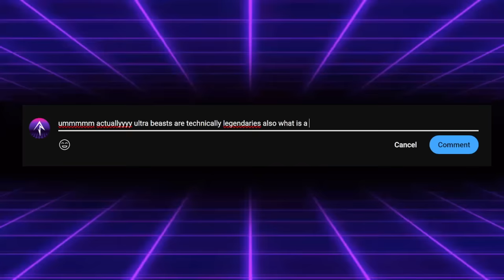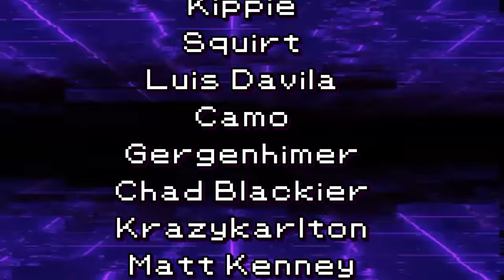BAD Legendary Pokemon...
I will not be taking arguments. Argue amongst yourself.

3. Send a tip, ask a question